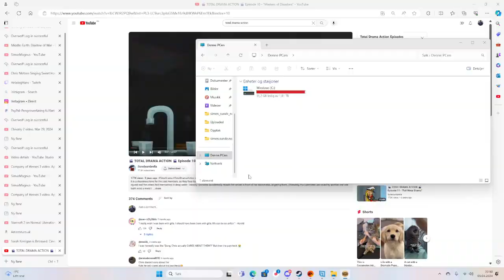Troy Online video. Apr 5, 2024